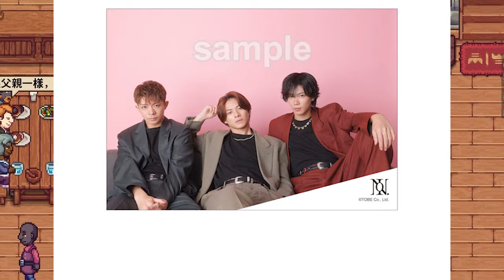【平野紫耀】Number_iの意外な一手！『with MUSIC』への挑戦で番組が受ける衝撃的な影響とは？